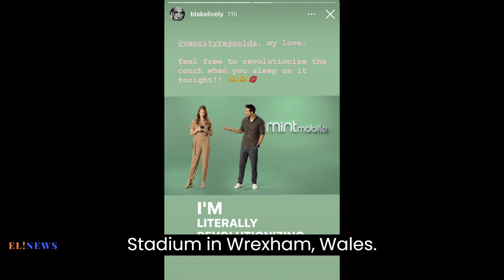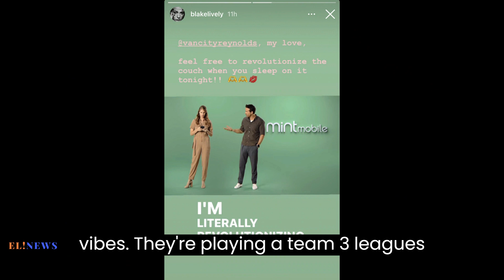Blake Lively Trolls Ryan Reynolds as He Cheers on His Soccer Team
Blake Lively trolled Ryan Reynolds from afar as he attended a soccer game played by his Welsh football club Wrexham AFC.